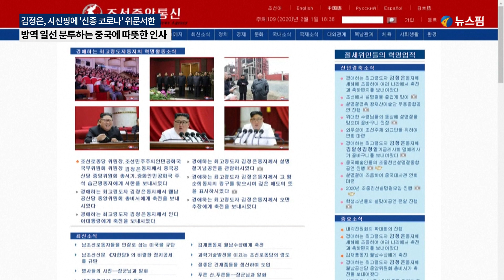'신종 코로나' 中시진핑에 지원금 전달한 北김정은 "돕고 싶다"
김정은 북한 국무위원장이 시진핑 중국 국가주석에게 신종 코로나바이러스 감염증 발생 상황에 대한 위문서한을 보냈다고 조선중앙통신이 지난 1일 보도했다.

조선중앙통신은 김 위원장이 서한에서 "전염병 방역 일선에서 분투하고 있는 중국의 전체 당원들과 의료일군들에게 따뜻한 인사를 보내고 전염병으로 혈육을 잃은 가정들에 심심한 위문을 보냈다"면서 "형제적 중국인민들이 겪는 아픔과 시련을 조금이나마 함께 나누고 돕고 싶다"고 전했다고 밝혔다.